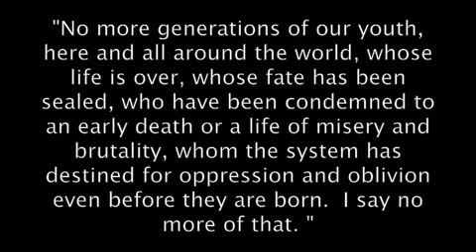Sunsara Taylor on Bob Avakian's BAsics 1:13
Sunsara Taylor, in Sanford with the BAsics Bus Tour, breaks down a quote from BAsics: From the Talks and Writings of Bob Avakian.

"No more generations of our youth, here and all around the world, whose life is over, whose fate has been sealed, who have been condemned to an early death or a life of misery and brutality, whom the system has destined for oppression and oblivion even before they are born. I say no more of that."
-- Bob Avakian, BAsics 1.13